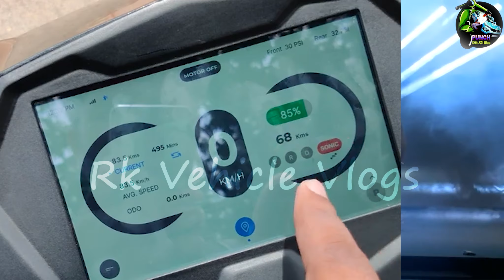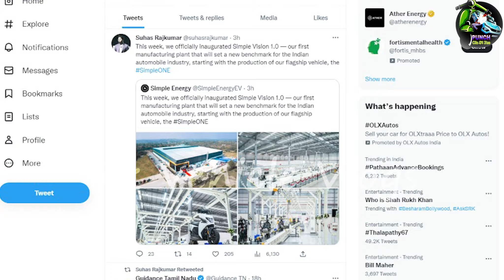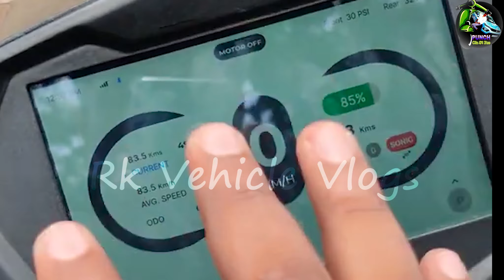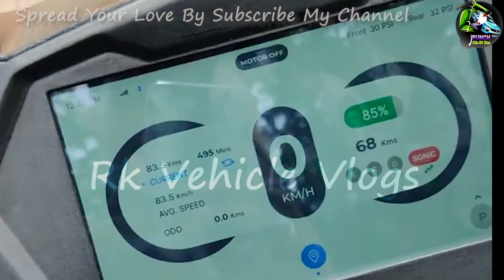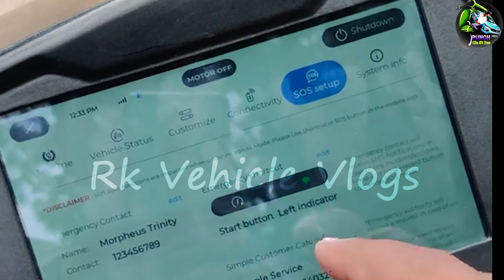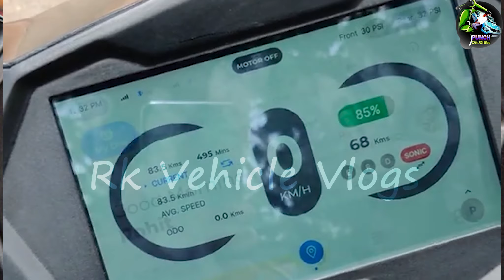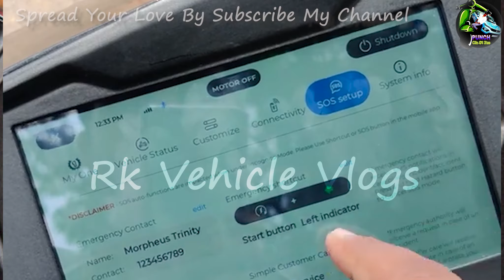Simple one electric scooter | 300 km range electric scooter | simple one scooter delivery update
Simple one electric scooter | 300 km range electric scooter | simple one electric scooter delivery update, simple one electric scooter update,
Hello Friends today im going to tell about simple one ev scooter, this simple one electric scooter give the range of 300 km in single charge and the best

 simple one electric scooter C4V battery update for all details C4V Battery all details likes this safer electric scooter batteries Brand Also soon factory tour start and simple one electric scooter Test on for road near Bangalore India simple energy delivery soon in india
 also December Update simple one and  for  26  soon re launch new update  product is now ready soon also factory tour soon for delivery electric scooter update delivery Start 2023 jan to March also  simple one new Changes and approval simple one electric scooter 2 update for test ride on and also 2 update for approval status battery and scooter approval status done for watching video simple energy simple one Battery and delivery late why this problem all details explain simple energy official update for diwali update battery status battery update and delivery update shere insta profile pic new battery approval goverment policy and battery health checkup simple one battery approval status kya he Simple energy battery production kab chalu hoga simple energy delivery delay also many customers cancelled electric scooter for very delayed simple one delivery time
 simple energy delivery delay also 2 small update for 1 delivery delay and test battery update for battery approval lena hoga company ko without approval not dispatched any scooter and not Delivery any battery and electric scooter so this reason to late delivery but company is time is October month end delivery starting watch video full information also new rules Electric bike and electric scooter also all Electric vechiles New policy goverment is working and all Electric vechiles me approval lena hoga without approval no selling any Electric vechiles for India like battery checking and battery health checkup safe battery checking also Many checking this new ev goverment policy

Simple One Electric scooter is the one or the
simple one electric scooter delivery date
simple one electric scooter tamil

200 km range electric scooter in india
longest range electric scooter
150 km range electric scooter
simple one extra range electric scooter
best range electric scooter in india 2022
100 km range electric scooter
high range electric scooter tamil
komaki ranger electric scooter
120 km range electric scooter
most range electric scooter
low range electric scooter!